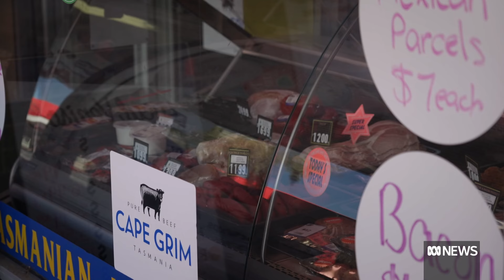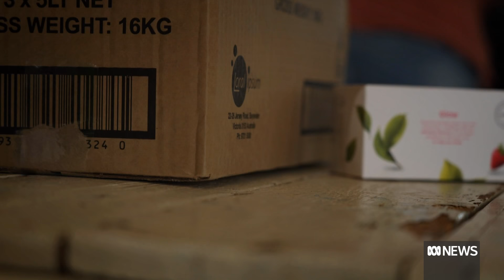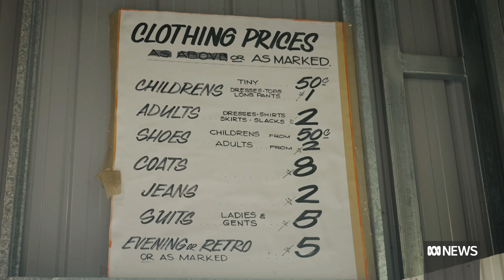The cost of living's hitting hard but it's hitting people on the aged pension even harder | ABC News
The one issue that's showing up more than any other at the moment is the rise in the cost of living, and those on the aged pension are suffering more than most.